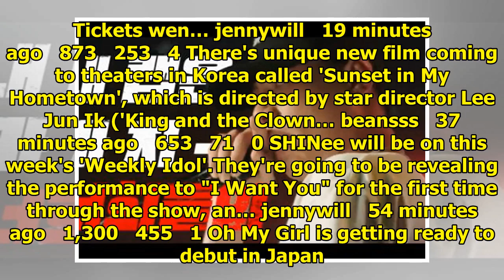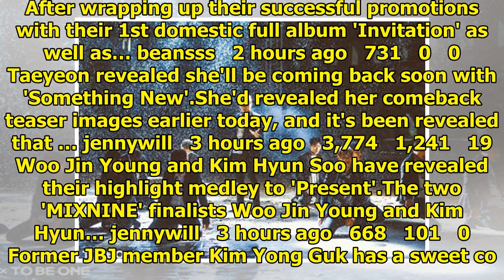Breaking K-pop news, videos, photos and celebrity gossip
YoonA has completely sold out her Thai Fanmeet. She'll be in Bangkok's Thunder Dome for 'So Wonderfu...